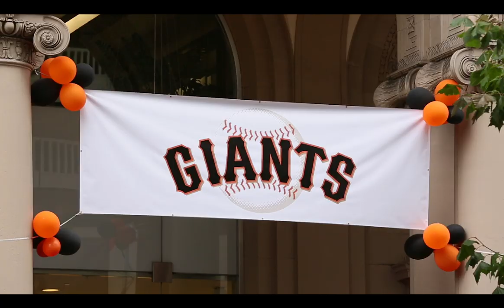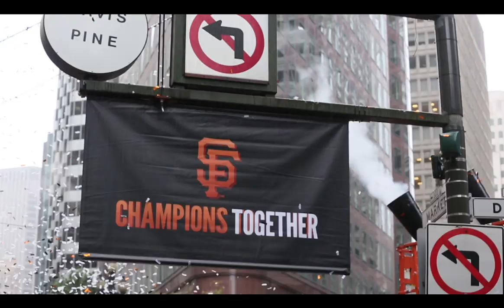2014 World Series Giants Parade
San Francisco celebrates their 2014 World Series Champions, the San Francisco Giants.